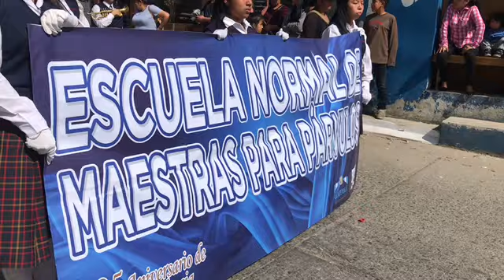Presentación de la Banda de la Escuela Normal de Maestras para Párvulos, en San José Pinula 2019